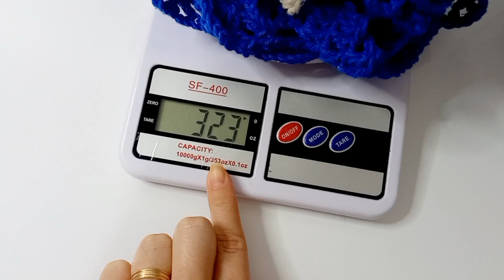vlog 💥PORQUE NÃO FIZ ISSO ANTES??bastidoresdocroche decepção total😭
Olá Fadinhas do crochê🥰🧚🏼‍♀️hoje vou mostrar mas uma linda produção para vocês espero que gostem de mas este video que preparei com muito amor e carinho🧶